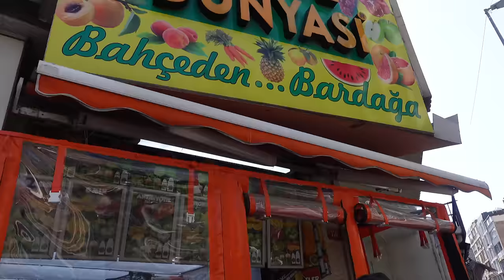JAK WYGLADA RAMADAN W TURCJI? | STAMBUŁ VLOG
Moi drodzy,
chociaż nie obchodzimy ramadanu to postanowiliśmy wam pokazać jak wygląda typowy ramadanowy dzień. Czy rzeczywiście wszystko jest zamknięte? Czy wszyscy w Turcji poszczą? Jak wygląda to w naszej rodzinie?